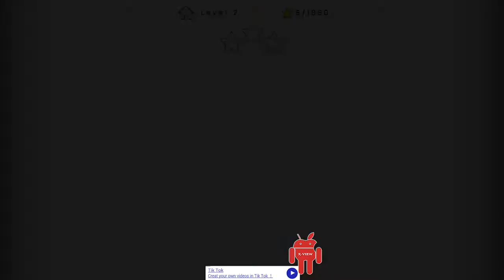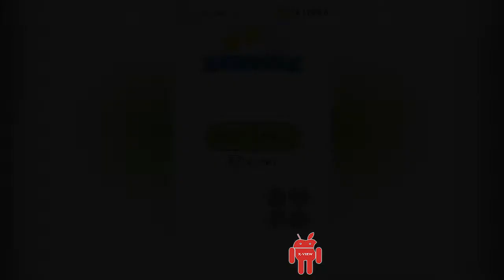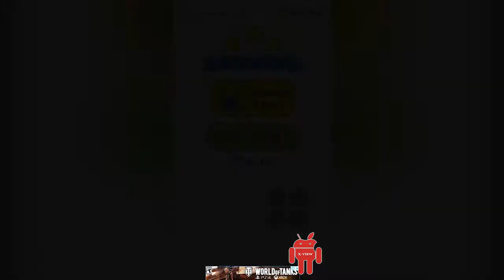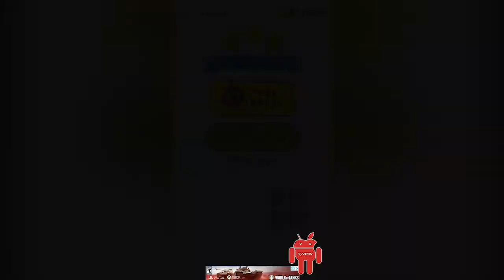Happy Glass Gameplay HD X-View